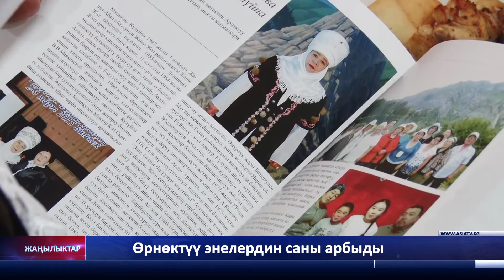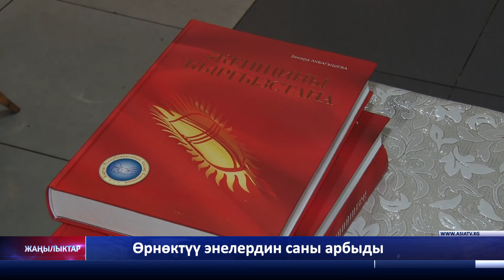Өрнөктүү энелердин саны арбыды